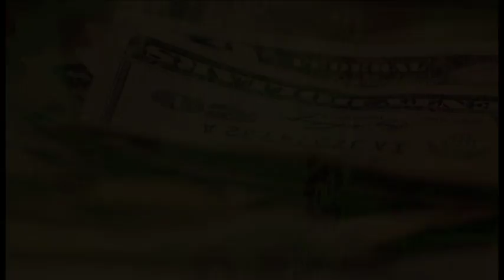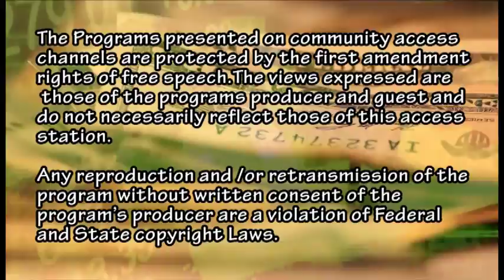The Power Of Money With Michelle Graves: Tomas Englert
The Power Of Money With Michelle Graves: Tomas Englert "What you drink is what you are"